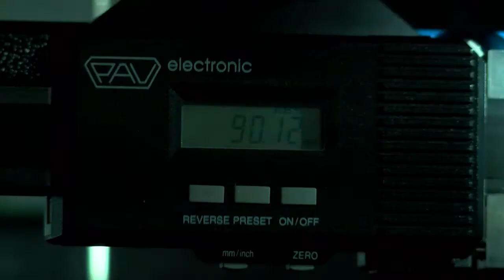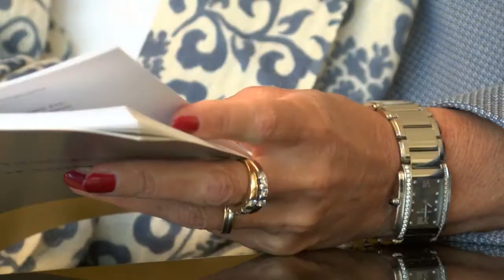Bündner Arge-Alp-Vorsitz dreht sich um die Wasserkraft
Ein neues Video der Standeskanzlei bringt spannende Einblicke in das Innere eines Wasserkraftwerkes. Die Reportage aus dem Kraftwerk Zervreila in Vals nimmt Sie mit auf einen Kontrollgang durch die Staumauer.